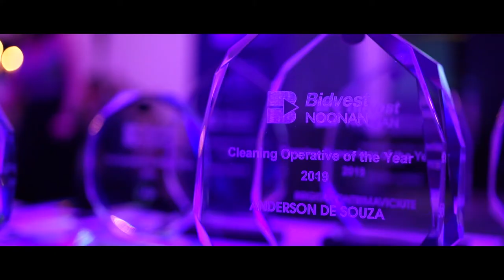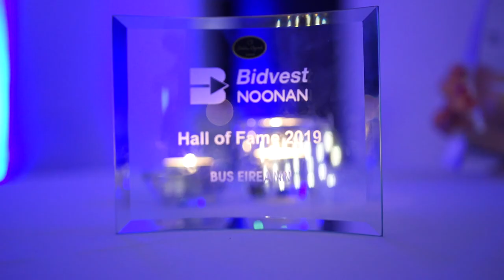Bidvest Noonan Annual Awards - IOI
The Bidvest Noonan Annual Awards for the Island of Ireland took place in Dublin’s Marker Hotel last night. These awards celebrate people for the difference they make for our customers and for living our credo. One at a time our winners were announced and called to the stage. Each one was met with loud cheers and thunderous applause